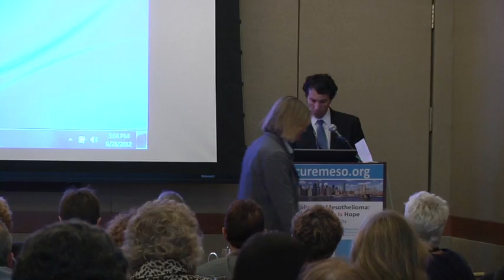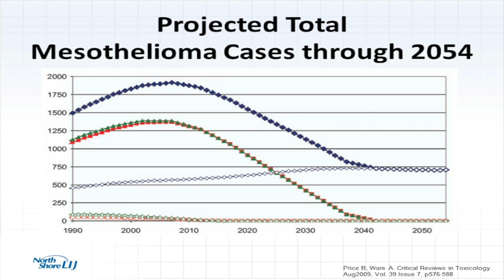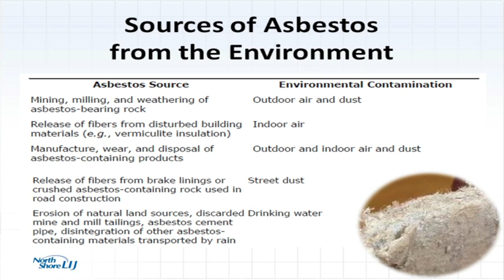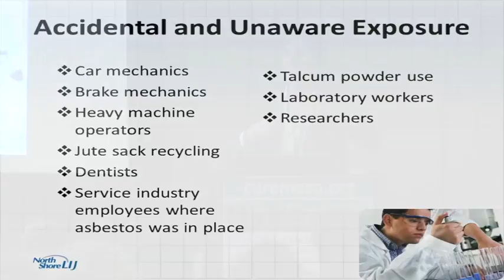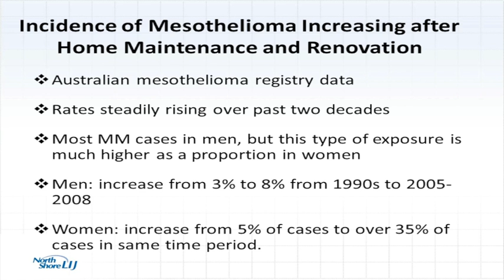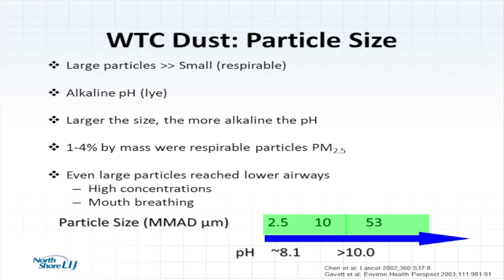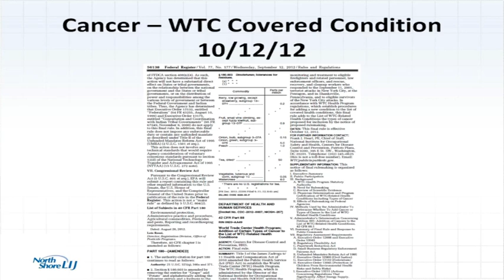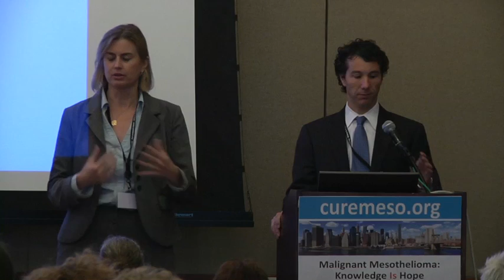Occupational and 9/11 Exposures and Cancer Risk - Jacqueline Moline, MD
Presentation by Dr. Jacqueline Moline of the North Shore LIJ Health System, discussing occupational and 9/11 exposure and the involved cancer risk. This conference was organized by the Mesothelioma Applied Research Foundation